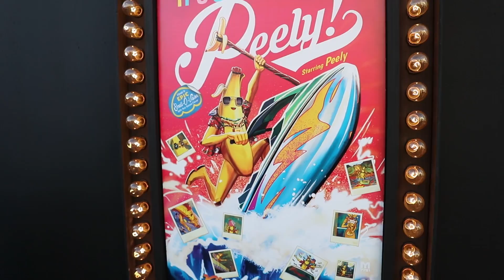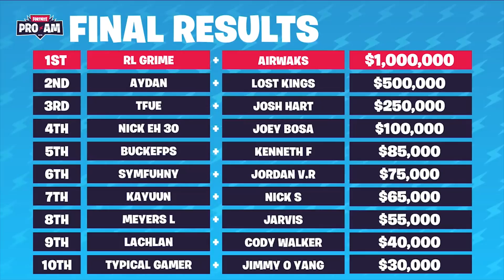Fortnite IRL! (E3 + Pro-Am Vlog)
Pretty much my adventures at the E3 + Fortnite Pro Am!